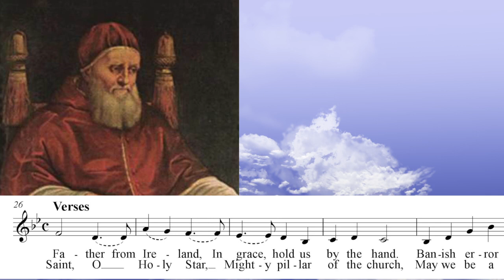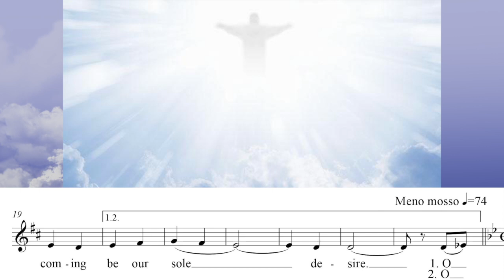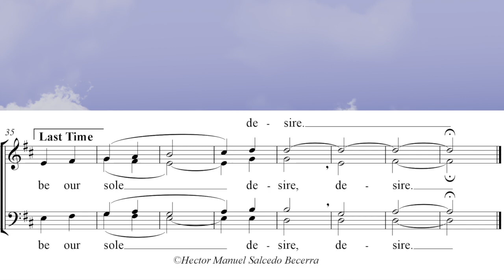St Malachy Hymn by Hector M. Salcedo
Saint Malachy or Malachi was a medieval Archbishop of Armagh in Ireland. As pastor of the church of Armagh, he reformed the clergy, the liturgy, and the sacraments. In particular, he introduced the Roman Rite of Mass.

He was born in 1094 in Armagh, a diocese in Ireland founded by St. Patrick himself.

The saint’s baptized name is Maelmhaedohoc and was Latinized into Malachy. He was ordained into the priesthood by St. Celsus in 1199, and eventually appointed Archbishop of Armagh in 1132.

St. Bernard, who knew St. Malachy personally, wrote that Malachy restored the discipline of the church which was becoming lax in those days. In early 1139, St. Malachy was asked by Pope Innocent II to go to Rome to receive two palliums (symbols of authority and Papal favor) which would allow St. Malachy to oversee Armagh and Cashel.

On his second trip to Rome, St. Malachy became sick and died in the arms of St. Bernard on 2 November 1142. He was said to perform many miracles and was endowed with the gift of prophecy. He was canonized by Pope Clement III on 6 July 1199.

The legend of the prophecies is a separate story and goes like this. According to a manuscript by Abbe Cucherat, which was written in 1871, during St. Malachy’s first visit to Rome, he received visions of future popes which recorded as cryptic Latin phrases. The list starts with Pope Celestine II and continues with 112 popes.

He was known for his generosity to the poor and miraculously healed the sick.

His feast is celebrated on November 3. He is one of the patrons of Ireland.